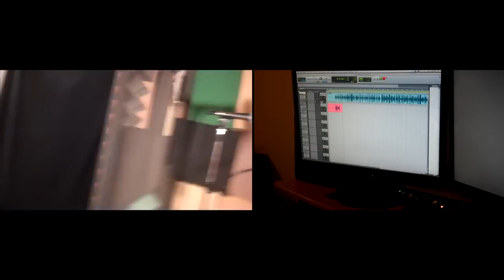San Francisco Love: Behind the Scenes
We're in the studio with Omari, Miguel, Andrea, and Trackademicks! A behind-the-scenes look at BAYCAT's youth media producers recording their original track, 'San Francisco Love'.